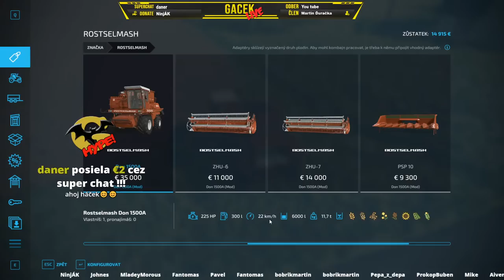STREAM - Farming Simulator 22 #12 SK/CZ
Farming Simulator 22 a "Dedova Farma" pokračuje!
A samozrejme zasa bez peňazí...

Ďakujem!

Séria "Survival challenge" inšpirovaná Youtuberom Daggerwin
Určite mrknite na jeho kanál! Venuje sa prevažne Farming Simulátoru,
ale hlavne je v tej hre dobrý... narozdiel odo mňa 😁